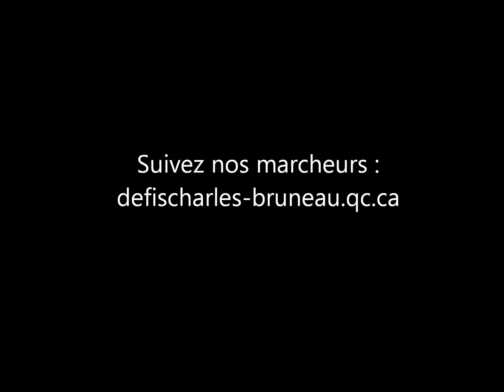4 juin 2012 - Défi Charles-Bruneau: Expédition Chine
4 juin 2012 - Deuxième journée sur la Grande Muraille de Chine

Aujourd'hui, le chef de l'expédition François Langlois vous donne un aperçu de la vue pittoresque sur la Grande Muraille de Chine.

À propos du projet:
Du 1er au 16 juin 2012, Pierre Bruneau et 11 marcheurs entameront un périple de 16 jours en Chine, au profit de la Fondation Centre de cancérologie Charles-Bruneau. Ils salueront le courage des enfants atteints de cancer en tentant de relever trois défis distincts: la Grande Muraille de Chine, la montagne du Dragon de Jade et les Gorges du Saut du Tigre.

Pour faire un don et suivre nos marcheurs:
defischarles-bruneau.qc.ca